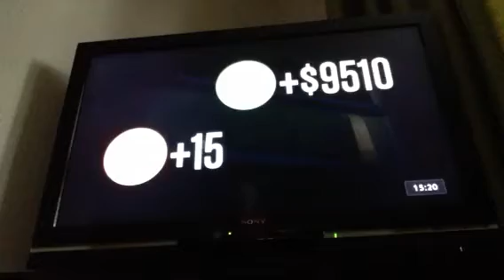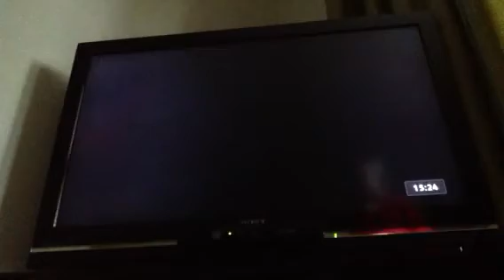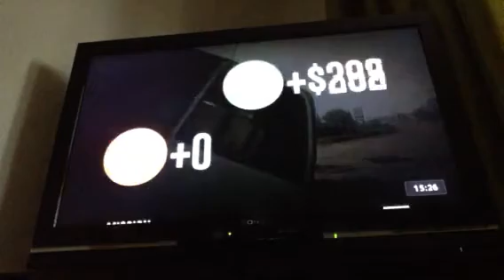Gta Online- Potshot pt 2